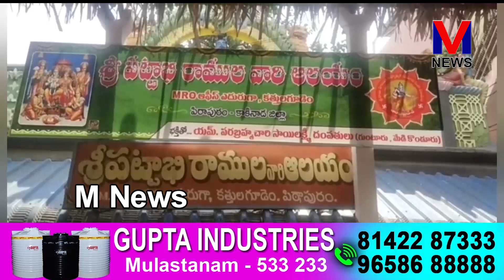ఆధ్యాత్మికంగానే కాకుండా సామాజిక సేవాపరంగా కూడా శ్రీరామ హిందూ ఆధ్యాత్మిక సమాజ సేవాసంఘం |M NEWS TELUGU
ఆధ్యాత్మికంగానే కాకుండా సామాజిక సేవాపరంగా కూడా శ్రీరామ హిందూ ఆధ్యాత్మిక సమాజ సేవాసంఘం ముందుంటూందని సేవాసంఘం రాష్ట్ర అధ్యక్షుడు పెద్దింటి విజయజనార్దనాచార్యులు పేర్కొన్నారు.||M NEWS TELUGU